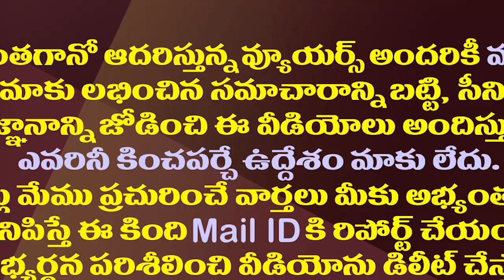అదే జరిగితే టీడీపీ బలి..ఉండవల్లి విశ్లేషణతో చంద్రబాబుకు షాక్|Ex MP Undavalli Hot Comments On Tie-ups